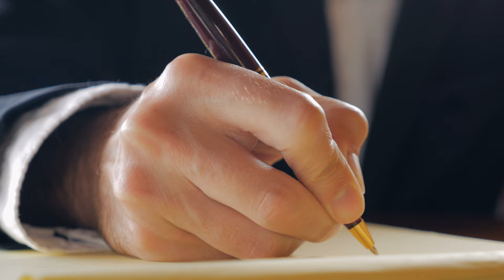You should spend more and buy less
On spending time and money on a single good solution instead of a lot of things that stop you from reaching success.

## Promotion
Adding the promotion tag because I got the Cerakeys ceramic keycaps for free to test. I'm doing a mini review on them at the end of the video